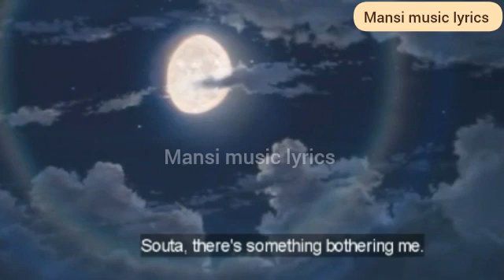Suzumeno Movie (AMV)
suzumeno movie
mansi music lyrics